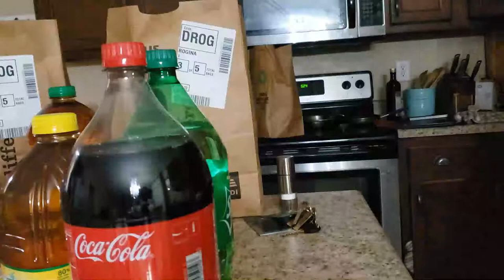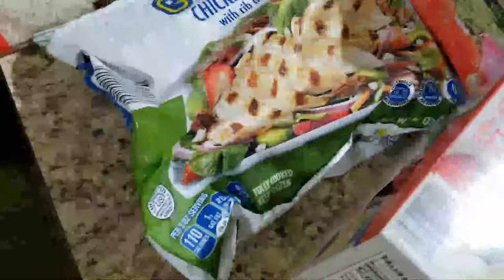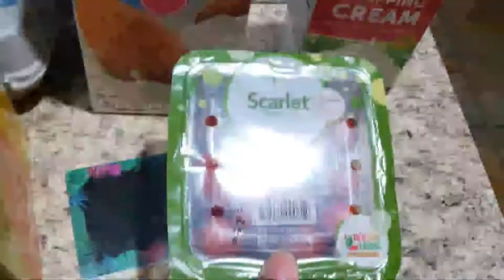Mom vlog | Aldi grocery Pick up | Cooking Dinner | Clean with Me | GET IT ALL DONE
VLOGMAS 2021| Aldi grocery Pick up | Cheesy Chicken Broccoli and Rice | Cleaning | GET IT ALL DONE

Hi loves and welcome back for another vlog. In today's video, I will ve getting it all done. Come hang out with me after work. You get to see how I'm able to get it all done. From getting off work to grocery pick up, making dinner, then cleaning my kitchen.

💕💕Welcome! 💕💕
My name is Rogina (yes with an "o") I'm a working mom, wife, and YouTuber.  I film a mixture of videos from lifestyle, decor, cleaning, and mom life vlogs. Thanks for stopping by!